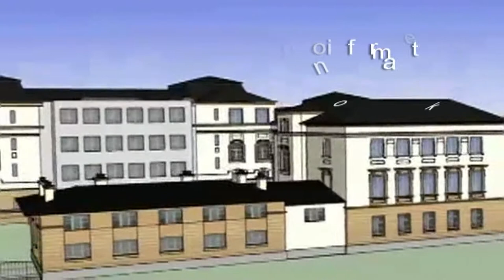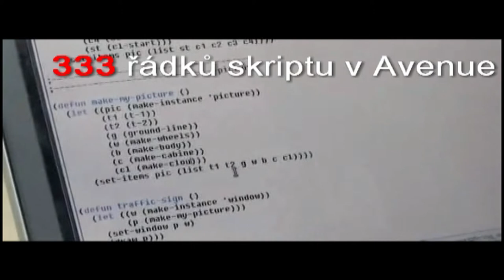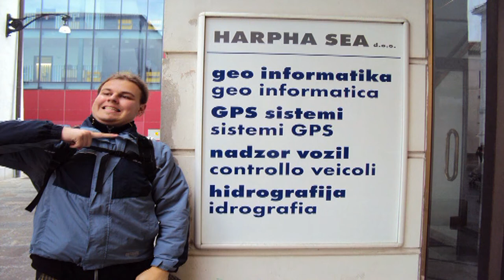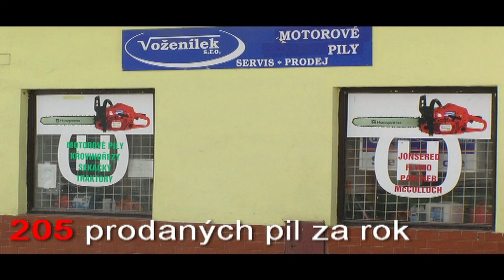UP Olomouc - KGI - 5. ročník 2010/2011 - video na rozloučenou